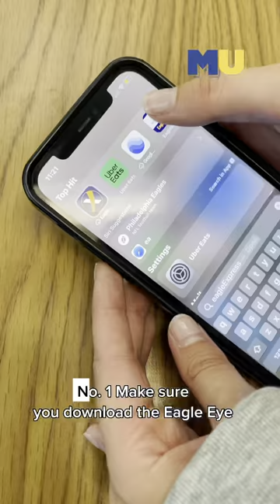Marquette University | Campus Safety Tips!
🏫 As we welcome our new and returning students on campus, we’re excited to share some invaluable safety tips that will guide you throughout the school year.

📍 Why Milwaukee?

📱 Follow Marquette!